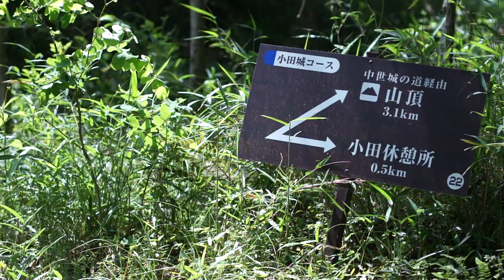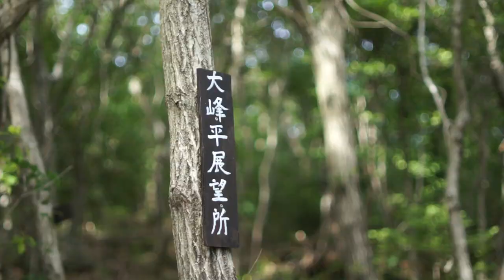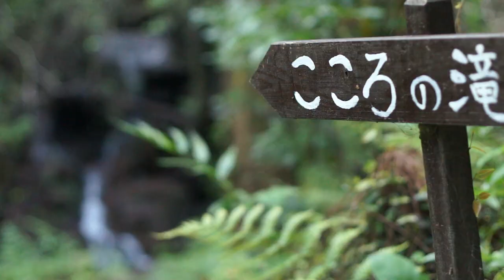2011.6.4(土)宝篋山の小田城コース(NEX-5)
宝篋山(茨城県つくば市)ハイキング。休憩所13:30～大師堂～害要展望所～中世城の道～前岡山山頂～小田城コース～大峰平展望所15:00～おみざらし～宝篋山山頂15:50～こぶし道～極楽寺コース下山18:00。
Hokyousan,Tsukuba-city,Ibaragi Pref,Japan.
Sony alpha NEX-5 E16mm+VCL-ECU1,Canon FD50mm F1.4 S.S.C